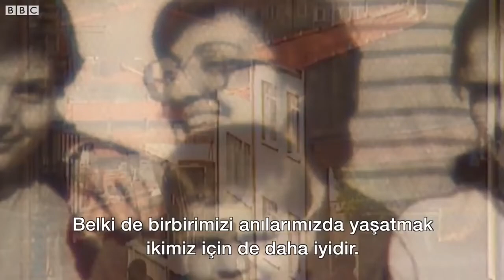BBC - Barış Manço Röportajı - 1991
BBC'nin Barış Manço ile yaptığı röportaj 1991 İstanbul - Kadıköy

İZManço Ailesine Katılın...